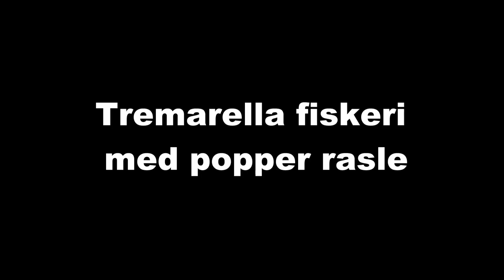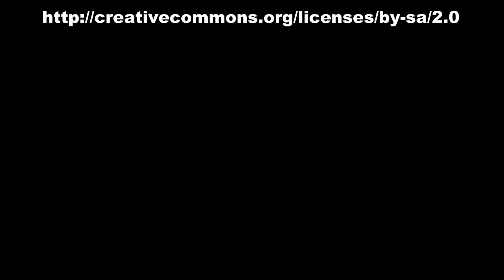Tremarella fiskeri m. Popper Rasle (Sådan gør du)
Vi er i Ålsbogaard Lystfiskersøer, hvor Gøgler Jesper fortæller og demonstrere. Hvordan han fisker Tremarella, med Popper Rasle flåd.

Stang: Magic Trout Trema 3
Hjul: Quantum Trax st 20
Agn: Magic Trout Bait